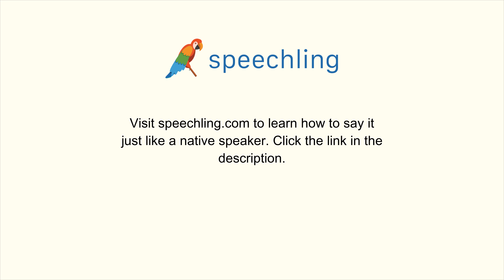How to say "Have you eaten at that restaurant?" in Spanish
Male Voice:
¿Ya has comido en ese restaurante?

Female Voice:
¿Ya has comido en el restaurante?

Male Voice Translation:
Have you eaten at that restaurant?